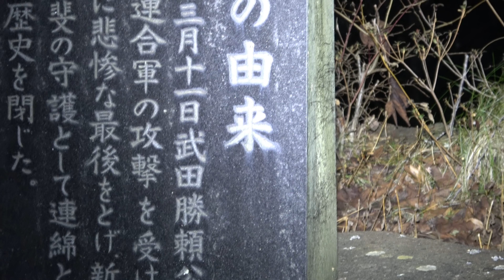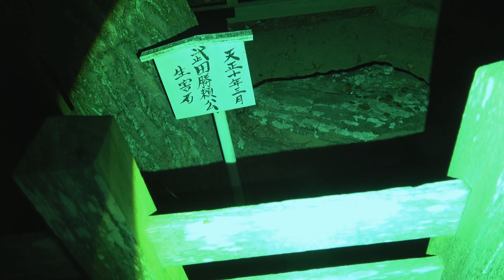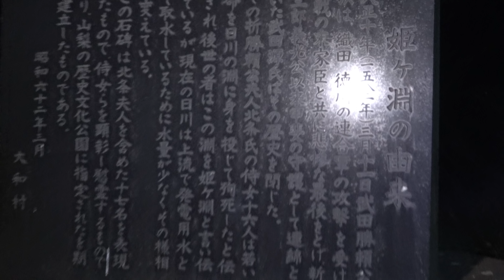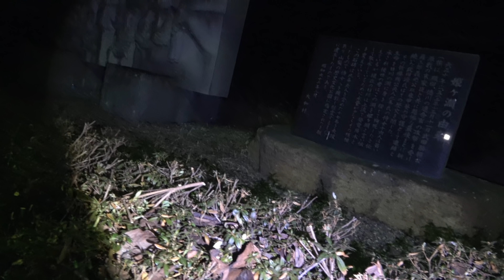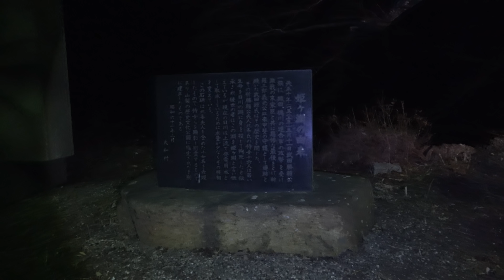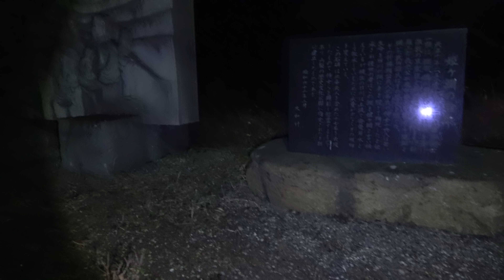【心霊 マジでやばいので閲覧注意】超怖い心霊 Ghost Live Distribution 武士の怨念が潜む終焉の地 4ｋ画質編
超怖い心霊 Ghost Research 武士の怨念が潜む終焉の地 4ｋ画質編

今回は
武士の霊が目撃される場所で終焉の地
この時も何かに見られている感じがしました
気を付けて閲覧して下さい。
トリプル+K2さんでいきました。

This time
The place where the samurai spirit is seen in the end
At this time I felt that I was being watched something
Please be careful and browse.
I went by Triple + K2.

这一次
最终看到武士精神的地方
这时我觉得我正在看东西
请小心并浏览。
我去了Triple + K2。

※ 注意 リスナーさん同士の挨拶周りは禁止になります
     揉め事に繋がりますので宜しくお願いします。
     揉め事になってもこちらでは対応は出来ません。